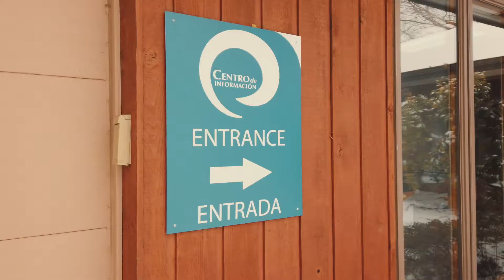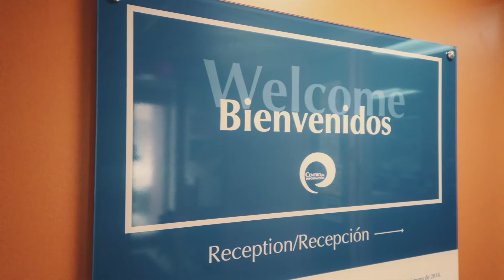Jaime García del Centro de Información sobre la importancia del Censo 2020 para Elgin, Illinois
El director ejecutivo del Centro de Información, Jaime García, habla sobre algunas de las razones por las cuales es importante obtener un conteo completo de cada residente de Elgin en el Censo de este año.